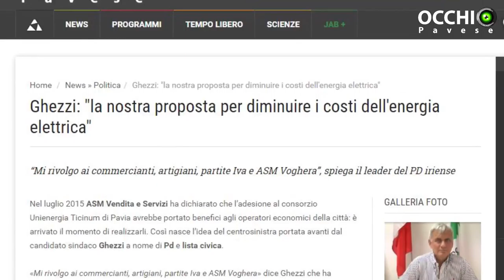Ghezzi su ASMT: "le affermazioni di Todeschini mi fanno sorridere (per non piangere)"